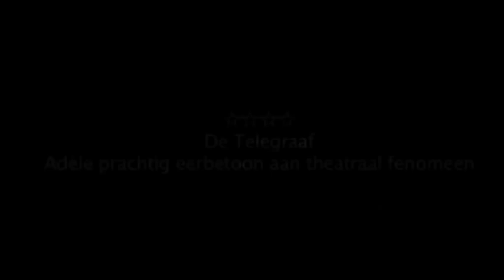Sanne Wallis de Vries en Paul Groot in Adèle, een dubbelportret van Adèle Bloemendaal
Van november 2013 t/m januari 2014 in het theater. Kaarten

Adèle Bloemendaal, een van de grootste Nederlandse theaterpersoonlijkheden. Zo'n fenomeen kun je in een theatervoorstelling niet door één actrice laten spelen. En dat doen we dan ook niet. In dit dubbelportret zijn het Sanne Wallis de Vries en Paul Groot (bekend van hun feilloze imitaties van o.a. Linda de Mol en Pim Fortuyn in het satirische programma Koefnoen) die de allround theatermaakster gezamenlijk neerzetten. Dan weet je dat het een bijzondere voorstelling wordt: boeiend, ontroerend, hilarisch maar bovenal bijzonder grappig. Met sketches én liedjes geschreven door Jan Boerstoel, oude verhalen én nieuwe teksten. Kortom een mozaïek, waarin de vele facetten van deze ongrijpbare vrouw in al hun vrolijke complexiteit aan bod komen. Live pianobegeleiding van Martin van Dijk, Adèle's vaste pianist.